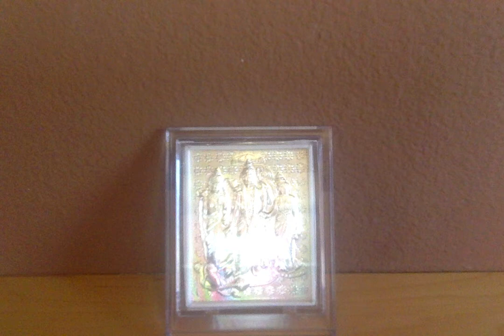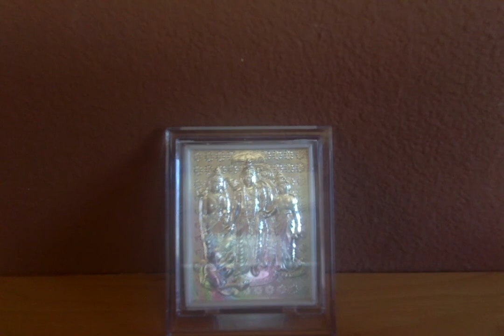Ramayana Retold by C.Rajagopalachari - 26. Bharata Suspected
Ramayanam - Chapter 26. Bharata Suspected